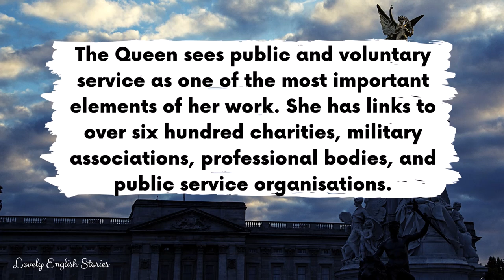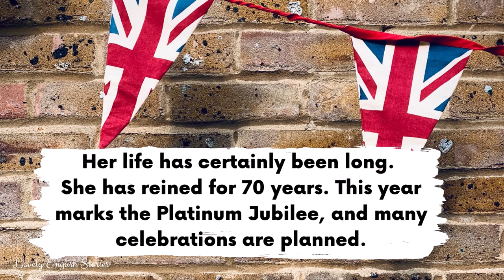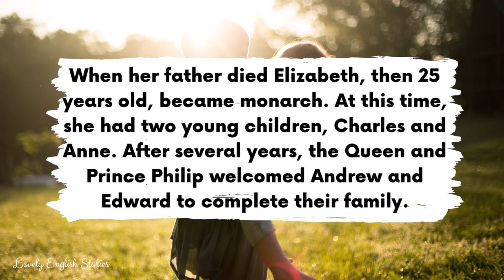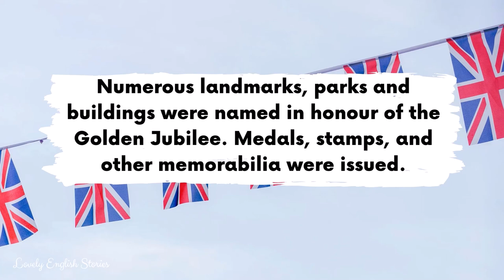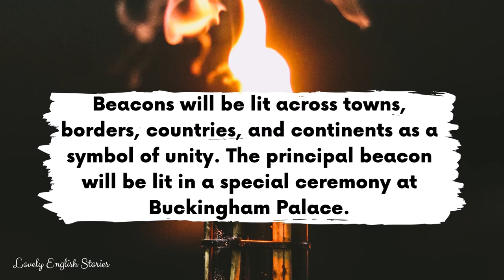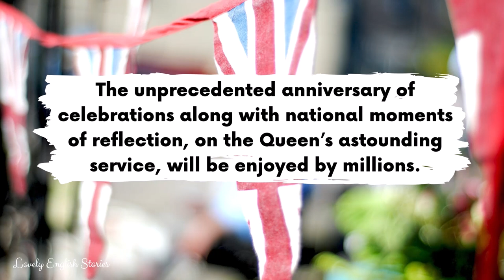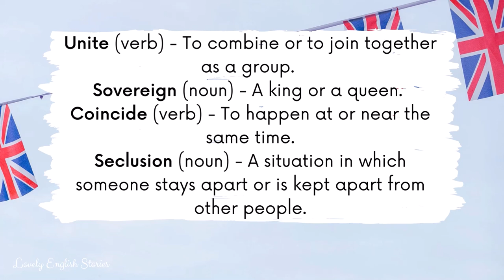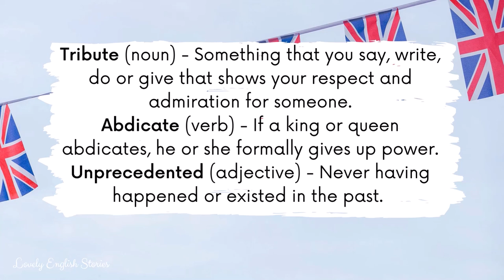ADVANCED ENGLISH STORY 👑 70 Years a Queen 👑 | C1 | Level 6 - Level 7 - English Listening Practice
⭐ Learn English through story! ⭐ This advanced short English story is perfect for English learners who are C1 - c2. Enjoy this level 6 - level 7 British English story for learning English! In this advanced British English story, you'll learn about British culture, Queen Elizabeth and the Platinum Jubilee celebrations. This year, the Queen has reigned for 70 years!

🎉 Join the Lovely English Stories community to get PDF downloads of the stories, English language vocabulary lists

This short story was recorded at a normal - fast speaking speed for most native English speakers. ❗REMEMBER❗: You can slow down or speed up the English audiobook in the video settings. Look out for a symbol on the video that looks like this ⚙️ or, if you're using your mobile, it will be 3 vertical dots. Click it and change the “playback speed”.

You can improve your British English pronunciation skills and English listening skills with this level 6 - level 7 British English story with subtitles.

In this short English story for listening, you will learn advanced English phrases and vocabulary. Do you know all of the British English terms and phrases that are used?

🤔 Advanced (C1 - C2) English vocabulary used and explained in this story:
**Please note that homophones have caught us, native speaking English teachers out on this one! At 02:22 the story should read 'she has reigned' not 'she has reined'.
• Accede
• Comparative
• Landmark
• Reign
• Unite
• Sovereign
• Coincide
• Seclusion
• Heir
• Realm
• Throne
• Tribute
• Abdicate
• Unprecedented

🎵 Background music: We listened to your feedback - no background music in this British accent story!
📸 Cover: Photos all from Canva and the following photographers on Unsplash: Edson Rosas, King's Church International, Harry Grout,  Erwan Hesry, Mike Marrah,  Hello I'm Nik